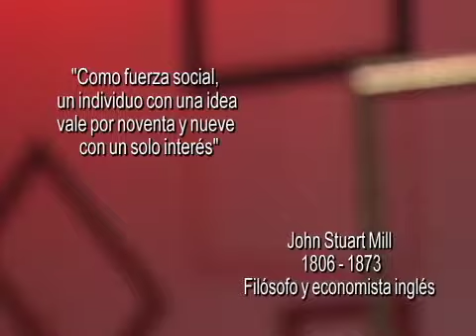Ángulos - Programa 64, Temporada 2 (Parte 3)